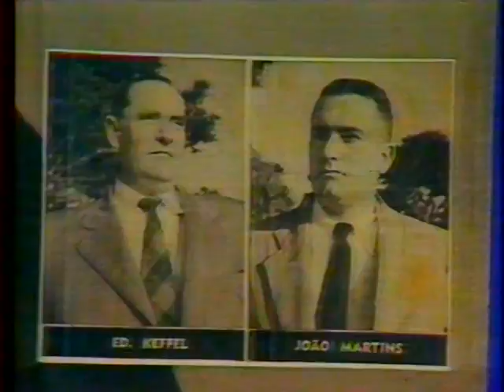UFO - As Famosas Fotos de Almiro Baraúna e Ed Keffel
Luiz Antonio Gasparetto no programa 3ª Visão, transmitido pela TV Bandeirantes (SP) em 17/04/1987, idealizado pelo diretor Augusto Cesar Vanucci, entrevista o fotógrafo Almiro Baraúna (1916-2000), célebre por ter flagrado um disco voador sobrevoando a Ilha de Trindade (ES) em 1958, à bordo do navio Almirante Saldanha. Em seguida o repórter João Martins fala do ovni fotografado em 1952 por Ed Keffel, para a revista O Cruzeiro. [Veja o vídeo completo, neste mesmo canal, com o título "Ufo -Enigma no Céu"].